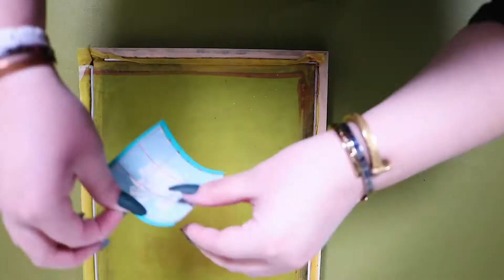Create YOUR PERFECT Holiday Dinner Table with the Face Mask Kit | Printmas Day Four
We're back with Day Four of our Printmas series! This time, we show you how to screen print on table napkins using our Face Mask Kit! These napkins are the perfect way to customize your table settings for a holiday dinner with loved ones, because adding that extra flair and comfort during the holidays is what we all need this year.